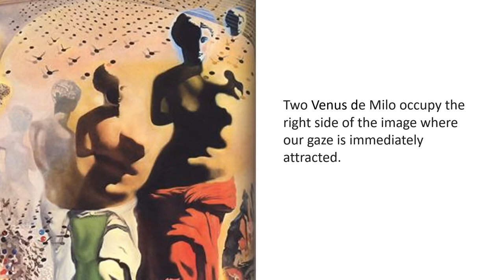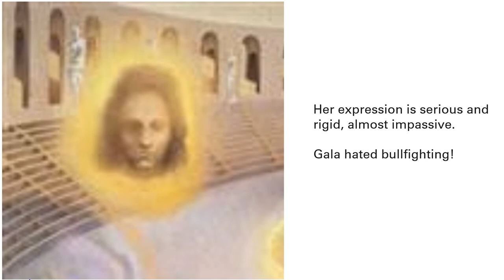Get to know The Hallucinogenic Toreador by Salvador Dali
Analysing Art with @Citaliarestaurocom

The Hallucinogenic Toreador
Salvador Dalí
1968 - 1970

When someone says Surrealism, I bet one of the first things that come to mind is the name of the artist Salvador Dalí, right? This is natural, as the Spaniard firmly established himself in the history of art as one of the most prolific painters of this style.

The Hallucinogenic Toreador.

Two Venus de Milo occupy the right side of the image where our gaze is immediately attracted. But if just pay a little more attention, you’ll realize that the bodies and clothes of the two images of the Greek goddess actually form the face of a man. With his head slightly tilted to the right, he wears a white shirt and a green tie, and has a red scarf on his shoulder. He is a bullfighter, most probably Manuel Laureano Sanchez, “The Manolete”, a bullfighter who became famous in Spain in the 1940s and who died after being attacked by a bull in 1947 – an event that shocked the bullfighting world of the time.
A blast of colour draws our attention to the corner in the lower left. Look again, it’s a dying bull. The blood coming out of its mouth forms a river on which someone drifts on a yellow raft. Around the dying bull fly several insects. Can you see that they appear elsewhere in the painting? And so does Venus whose image Dalí repeated no less than 28 times!
The space in the background where most of the Venus are located, is the bullfighting arena – that’s where the whole action happens. Look at the left corner: there is a face of a woman. It’s Gala, the wife of Dalí and the muse for many of his works. Unlike other paintings, however, in which Gala appears with a soft countenance, in this work her expression is serious and rigid, almost impassive. Gala hated bullfighting and perhaps Dalí had seen that same expression hundred of times on his wife’s face when he was mentioning such an event.
As a surrealist painting, The Hallucinogenic Toreador seems to be a dream. The images blend together, what you see at first glance transforms into something new when you look again. But above all, it is a beautiful painting. Dalí gathered elements of classical Greek culture, bullfighting, love of his life, memories of his childhood (did you notice the little boy in the lower right corner?), the landscapes of his native land, to make this painting a work of art that enchants and fascinates.